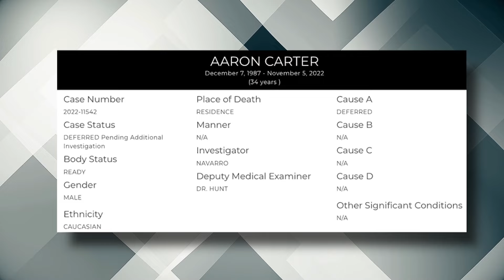Aaron Carter's SHOCKING Photos LEAKED By His Mom..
Welcome back to Celebrity Oasis, today on the channel we're going to be talking about Aaron Carter's SHOCKING Photos LEAKED By His Mom.. if you're excited to learn more about this then make sure you watch the whole way through because you don't want to miss the details we have for you!